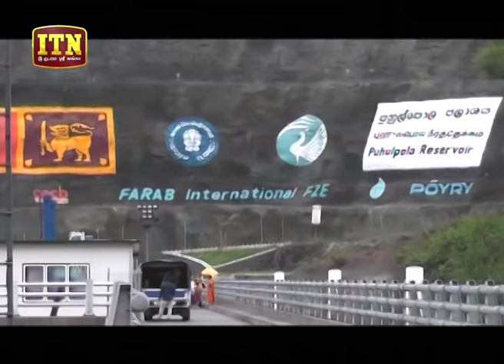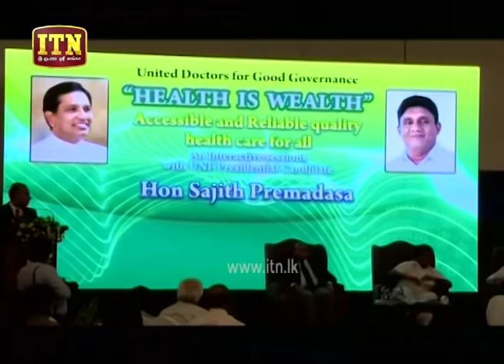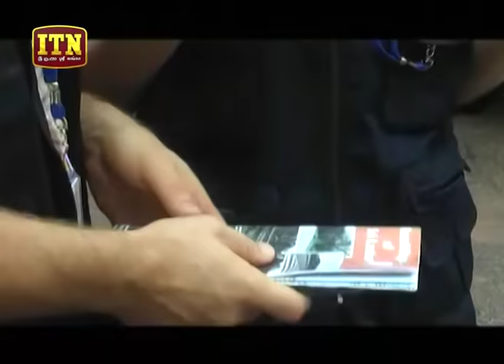ITN News 2019-10-22 | 12.00 PM